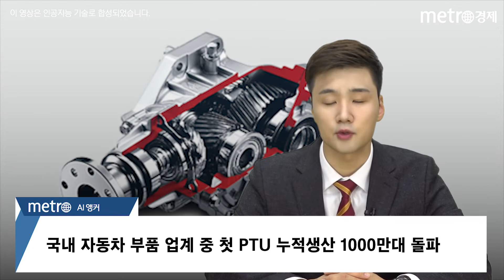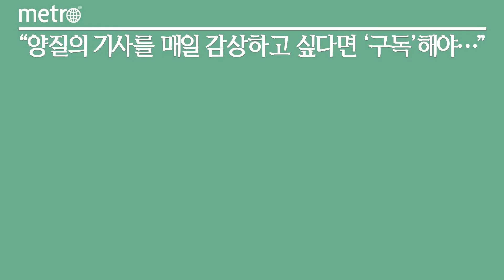현대위아, 팰리세이드·쏘렌토 등 SUV 인기 힘입어 4륜구동 부품 PTU 누적생산 1000만대 돌파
현대위아가 팰리세이드와 쏘렌토 등의 인기에 힘입어 4륜구동(4WD)의 핵심 부품인 PTU(Power Take-off Unit)의 생산량 확대와 기술 개발에 힘을 싣는다.

현대위아는 국내 자동차 부품 업계 중 처음으로 PTU의 누적 생산 1000만대를 돌파했다고 3월 31일 밝혔다. '부변속기'라고도 불리는 PTU는 전륜 기반 자동차의 일부 동력을 뒷바퀴로 분배해 4륜구동으로 바꾸어 주는 부품이다. 현재 현대차의 팰리세이드, 기아의 쏘렌토 등 스포츠 유틸리티 차량(SUV)에 주로 탑재되고 있다. 1983년 PTU의 첫 생산을 시작한 현대위아는 지난 2015년 누적 생산 500만대를 돌파한 바 있다.

현대위아의 PTU 생산량은 최근 급격하게 늘어났다. 전 세계적으로 SUV 차량이 인기가 급증하고, 4륜구동 부품이 안전 운전을 돕는 주요 부품으로 인식되면서 수요가 급증한 덕이다.

현대위아는 이러한 상황에 맞춰 경상남도 창원시에 위치한 창원3공장에 생산시설을 대폭 확충해 현재 연 100만대 규모로 PTU를 양산할 수 있도록 했다. 실제 현대위아가 PTU 500만대를 처음 생산하는데 걸린 기간은 약33년이었지만, 이후 500만대를 만드는 데는 6년 밖에 걸리지 않았다.

현대위아는 4륜구동을 선택하는 고객들이 늘어남에 따라 관련 기술 개발에도 집중하고 있다. 전륜기반 SUV 뿐만 아니라 제네시스 등 후륜 자동차와 전륜 기반 세단에까지 적용할 수 있는 4륜구동을 개발하고 있다. 현대위아는 후륜 차량용 4륜구동 부품인 ATC(Active Transfer Case), 4륜구동 제어장치인 전자식 커플링을 개발해 양산 중이다.

특히 전자식 커플링의 경우 눈·진흙·모래길 등 다양한 노면상황에 따라 전륜과 후륜의 동력 배분을 다르게 해 안정적인 주행이 가능하도록 개발했다. 현대위아는 아울러 고성능 차량 등에 적용할 수 있는 전자식 차동 제한장치(e-LSD)도 개발해 양산 중이다. e-LSD는 자동차의 주행 상황에 따라 좌우 바퀴의 구동력을 능동적으로 제어하는 부품이다. 현대위아는 지속적으로 4륜구동 부품을 개발해 글로벌 완성차 제조사로 공급을 확대해 나간다는 계획이다.

현대위아 관계자는 "PTU를 비롯해 현대위아의 4륜 구동부품은 세계 최고 수준의 기술력과 품질을 자랑한다"며 "4륜구동 부품 연구개발에 더욱 적극적으로 나서 글로벌 시장을 선도하는 최고의 자동차 부품사가 되도록 노력하겠다"고 말했다.